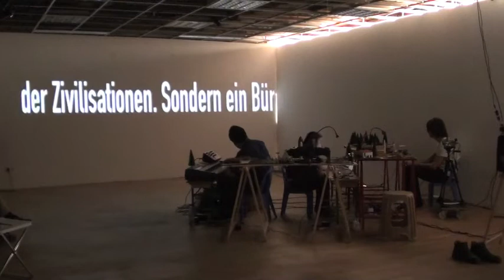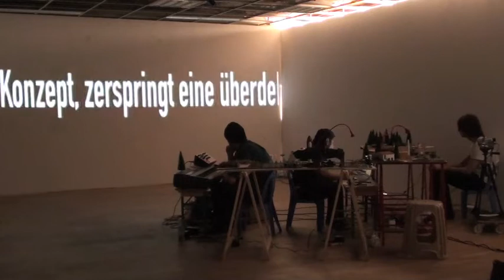Rohtheater - Die letzten Tage der Menschheit (2012)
Rohtheater - Die letzten Tage der Menschheit
@ Galerie Kullukcu, München, 2012